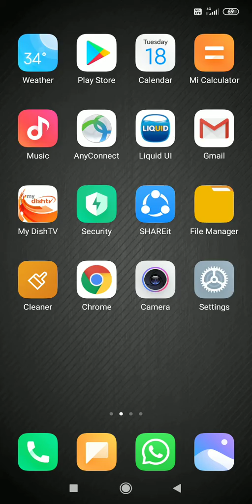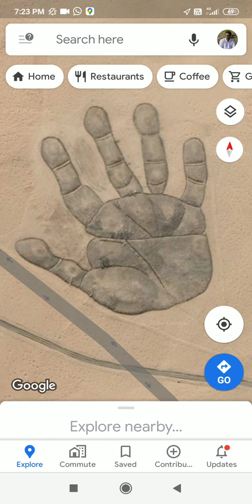Hand Print Mongolia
Giant Hand